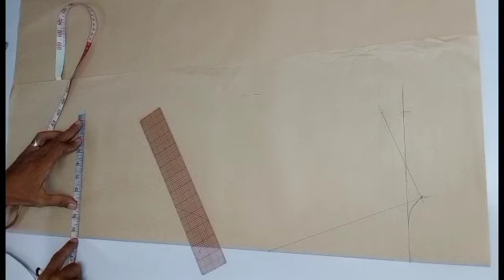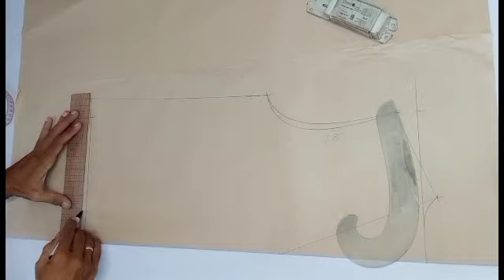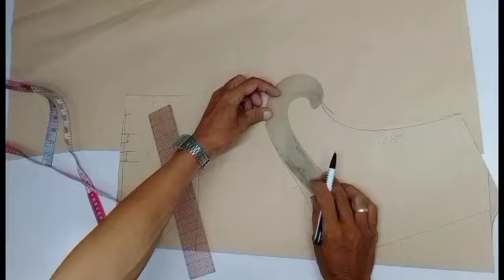how to make a school uniform pattern and cut step by step betclipsTV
plss suport my channel for
tailoring tutorial pattern male & female
mag comment kong may nais pa kayong
malaman about tailoring...